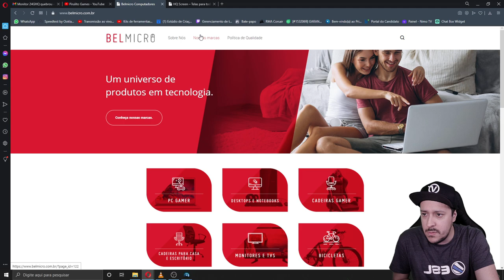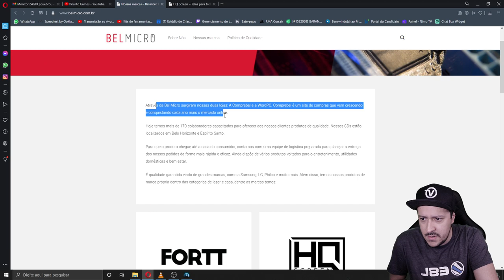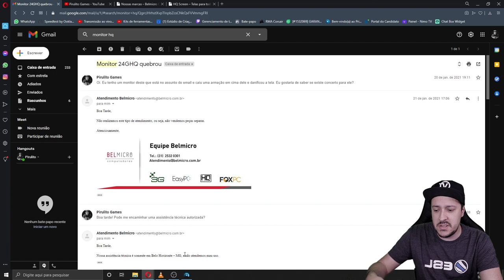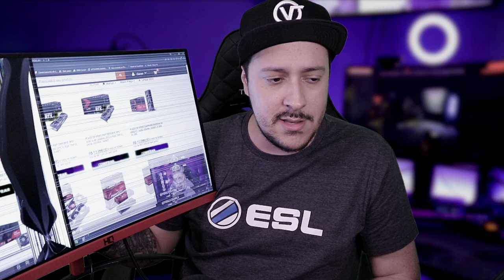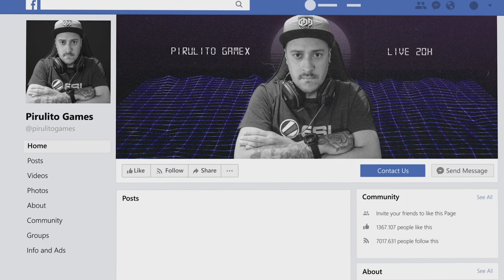Monitor HQ, cuidado! 144hz 1ms curvo monitor monitorgamer (Veja o comentário fixado do PROCON)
04:28 ME FRREI

Esse link é o site de compra do meu curso de edição de vídeos para você aprender uma profissão e trabalhar editando vídeos em casa! O curso está com o valor promocional de R$ 144,00 por pouco tempo. Aproveite!
Você só paga uma única vez e tem acesso a todo conteúdo por tempo ilimitado!
• Segue no @pirulitogames
PC de edição:
Processador Ryzen 9 3900XT
Placa Mãe B550 Tomahawk MSI
Placa de vídeo RTX 3070 SG GALAX
Water Cooler CoolerMaster ML240L 240 RGB
RGB 6 Fans RGB Redragon GC-f007
Gabinete Redragon Wheeljack Vidro Temperado

monitor hq 27HQ
Monitor Gamer HQ LED 27
Monitor Gamer HQ LED 24´ Curvo, Full HD, HDMI/DisplayPort, 144Hz, 5ms, Branco/Vermelho - 24GHQ-GAMER
Monitor Gamer HQ LED 27´, Curvo, Full HD, HDMI/DisplayPort, 240Hz, 0.5ms - 27HQ-Curvo
Monitor Gamer HQ, Curvo 24", 1ms, 75hz, Curvo, Black - 24HQ
Monitor Gamer LED Curvo 24" 1ms 165hz HQ 24GHQ-Black RGB R3000 Freesync HDMI Display Port PRETO
Monitor Gamer HQ LED, 24", 2ms, 75hz, Full HD, Widescreen, Bordas ultra finas - 24HQ-GAMER
Monitor Gamer HQ 19.5 Pol, HD, HDMI/VGA 19.5HQ-LED
Monitor Gamer Led 24 2ms 75hz Full Hd Widescreen Hq 24hq
Monitor Gamer HQ Curvo 31.5 Pol Full HD 165Hz 1ms HDMI Display Port
Monitor Gamer 27" Curvo 1ms 165hz Display Port HDMI USB 27HQ-LED RGB R3000 HQ271M165HC
Monitor Gamer HQ LED 24 Pol, FULL HD, HDMI, Widescreen, Black
Monitor Concórdia Gamer Curvo 23.8" Led Full Hd Hdmi Vga Ips - Outlet
Monitor Gamer Led 21.5 Gamer Full Hd Widescreen Hq 21.5hq
Monitor Gamer HQ LED 21.5 Pol, Full HD, HDMI/VGA, 21.5WHQ-LED - White
Monitor Gamer 27" Curvo 240Hz 0,5ms LED Full HD HDMI/Display Port/USB HQ 27HQ-LED PRO R3000
Monitor Led 24" Hq Free Edge Framless 2Ms
Monitor Gamer HQ LED 24" Curvo Full HD 75Hz Branco HQ24C75HZ1MS
Monitor Gamer Hq Led 31.5 32qhq Curvo Full Hd, 165hz, 1ms
Monitor HQ Led, 21.5", Full HD, Widescreen, HDMI, 75hz - 22HQ-LED
Monitor Gamer Hq Led 27 27hqledpro R3000 Curvo 240hz 0,5ms

monitor asus VG248QG
monitor asus VG278QR
monitor asus VP249QGR
monitor asus VG328H1B
monitor asus VA27EHE
monitor asus VG279QM
monitor asus VA24EHE
monitor asus VG279Q1R
monitor asus VG32VQ1B
monitor asus MB16ACE
monitor asus XG32VQ
monitor asus XG35VQ
monitor asus 90LM0671
monitor asus XG49VQ
monitor asus XG17AHP
monitor asus VA32UQ
monitor asus PG329Q
monitor asus VG249Q1R
monitor asus PG248Q
monitor asus XG258Q
monitor aoc
monitor lg
monitor aorus
monitor msi
monitor benq
monitor bluecase
monitor cooler master
monitor hq
monitor ozone
monitor samsung
monitor zowie
monitor gamemax
monitor redragon
monitor 144hz
monitor ips
monitor 144hz ips
monitor 144hz tn
monitor 144hz va
monitor 240hz
monitor 240hz ips
monitor 4k ips
monitor 4k 144hz
monitor 2k
monitor 2k 144hz